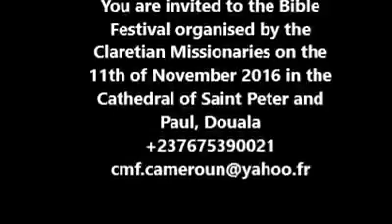Reverend father Basebang Jude Thaddeus Langeh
Reflection of the 32nd Sunday of ordinary time year C.